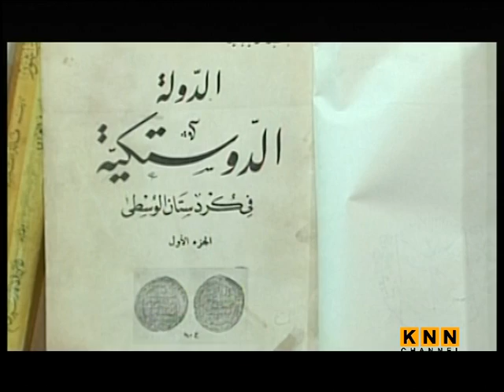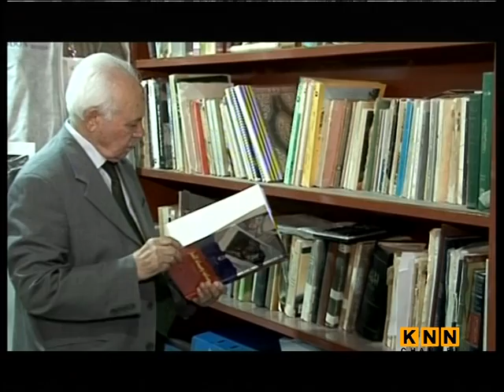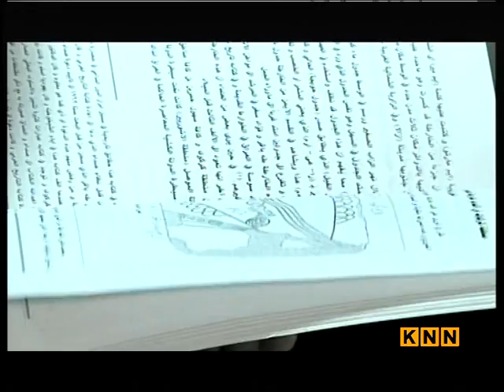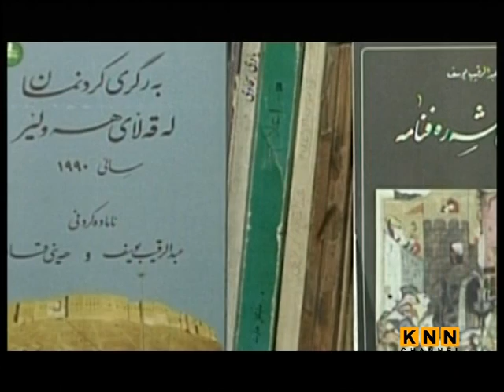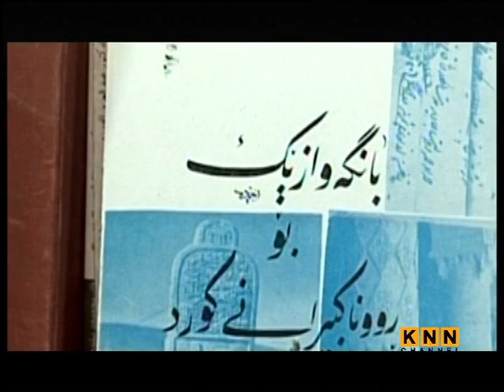دیداری کەناڵی KNN لەگەڵ عبدالرقیب یوسف (1)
23__Didari_rageyandn